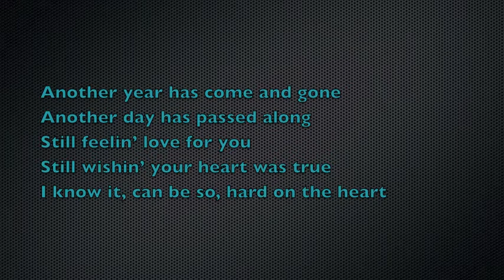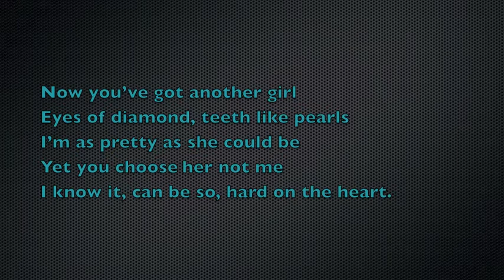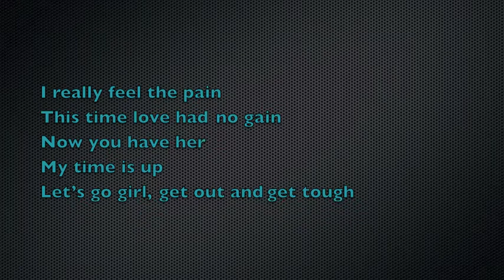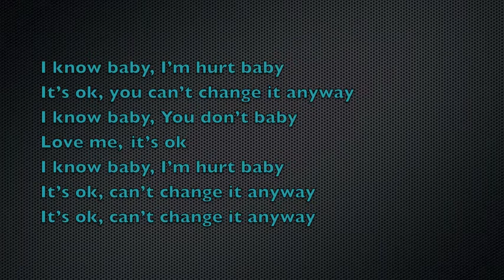ORIGINAL Song by singer Katie Pinhorn, "Can't Change"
This ORIGINAL piece was composed by my daughter kpcool9 and she sings the main vocal.  I composed a simple arrangement to match the innocence of the song and sang some backup vocals at the end.